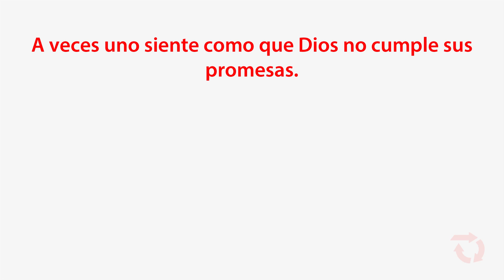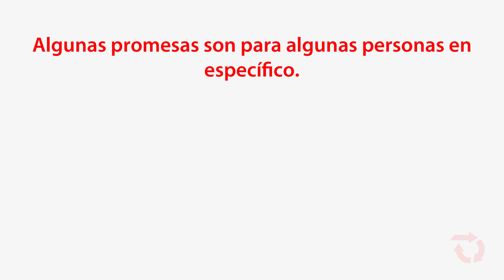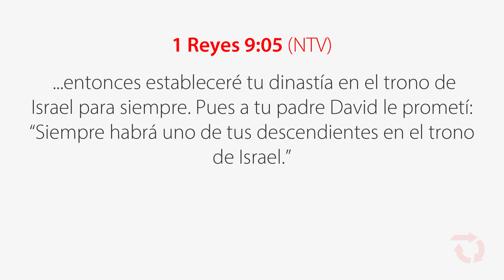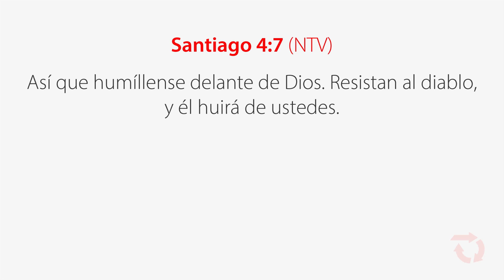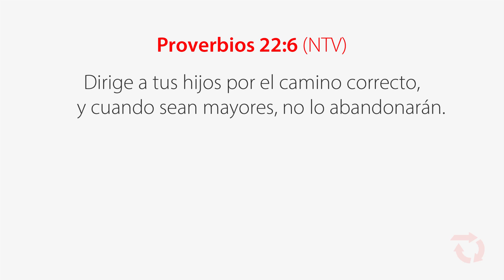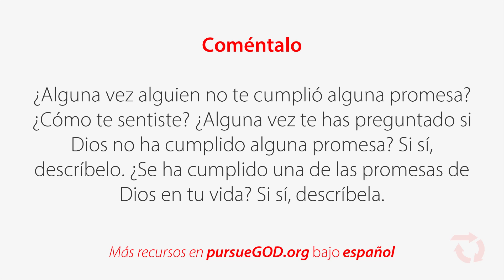¿Dios cumple siempre sus promesas?